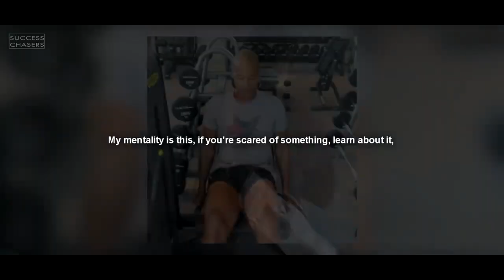NO PAIN! NO GAIN! GOGGINS VS. ARNOLD VS. LOU MOTIVATION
"WHO'S GONNA CARRY THE BOATS AND THE LOGS?!" - David Goggins